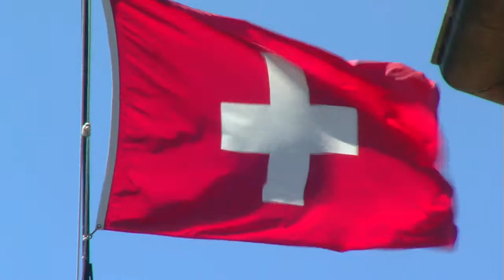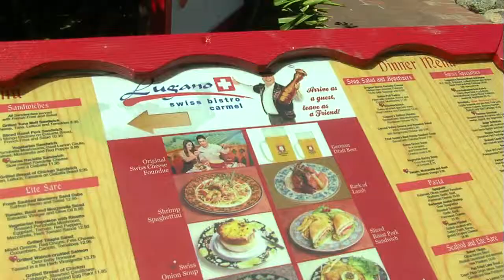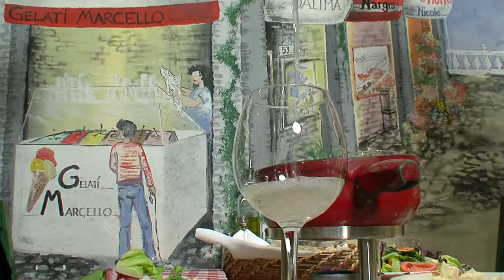Chef Andre Host Segment #1 "Monterey Bay and Beyond TV Show"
A fine Swiss restaurant serving the best of Swiss, German and French cuisine.
The cozy interior of Lugano Swiss Bistro, with its wood paneled walls adorned with Swiss decorations, whimsical mural and checkered tablecloths, transports the diner into a chalet high in the alps. Chef André Lengacher's culinary magic completes the picture with the unique and robust flavors of his native country.
Outdoors, the illusion continues with an Alpine-style heated patio where well-behaved canines are welcome.